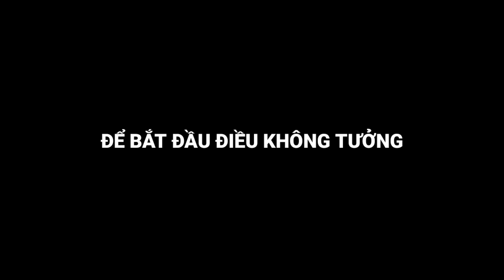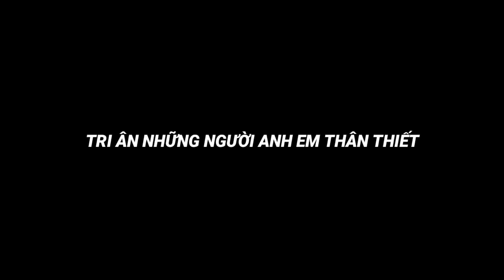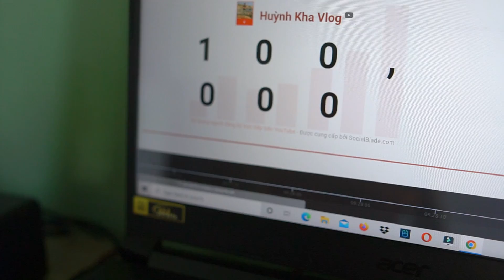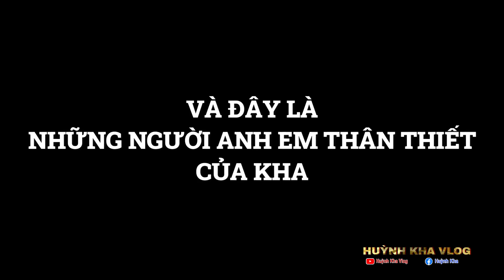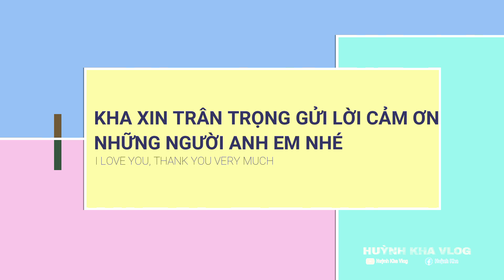100.000 NGUỜI ĐĂNG KÝ, CHẠM MỐC NÚT BẠC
Suốt 3 năm cố gắng và chờ đợi, nhờ được sự giúp đỡ của những người ae và sự yêu mến của cô chú a chị cùng sự đồng hành của quý MẠNH THƯỜNG QUÂN. Hôm nay Kha đã đạt được 100.000 trái tim yêu quý, lời cảm ơn sâu sắc đến tất cả mọi người một lời chúc sức khỏe và hạnh phúc Kha gửi tới mọi người. Mong rằng sắp tới Kha sẽ được sự ủng hộ nhiều hơn nữa từ cô chú a chị và quý MẠNH THƯỜNG QUÂN để Kha phát triển mạnh hơn nữa...

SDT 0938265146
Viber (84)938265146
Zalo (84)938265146